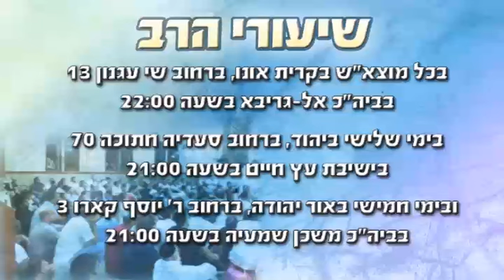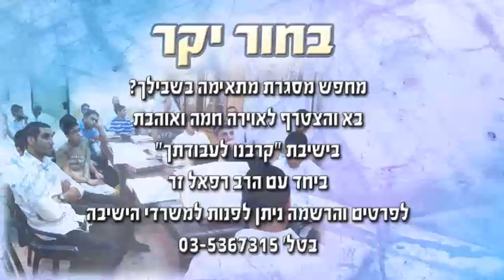הרב רפאל זר - karvenu.co.il - המתנה הגדולה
הקב"ה נתן לעם ישראל מתנה גדולה מבית גנזיו ושמה שבת!!!